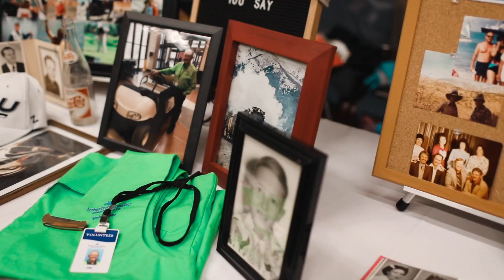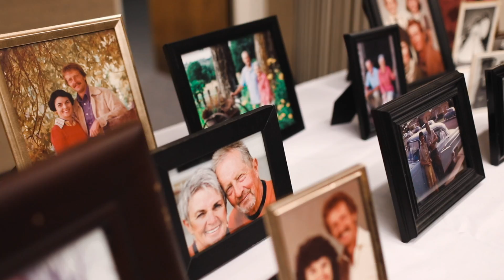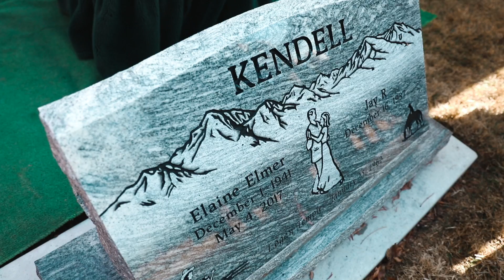Jay Kendell Funeral Film 2020